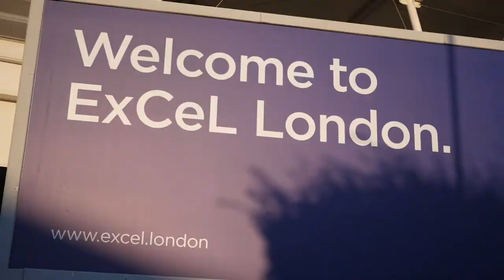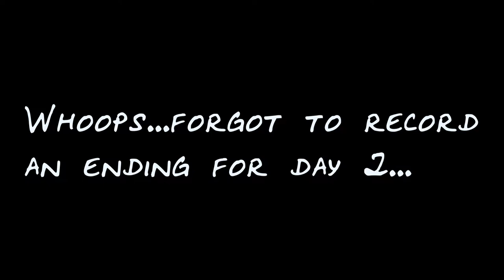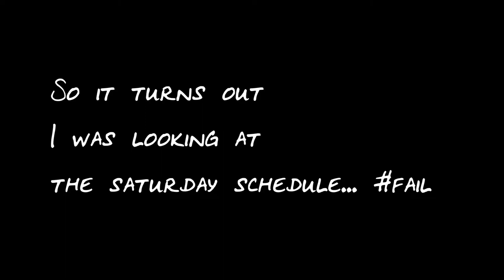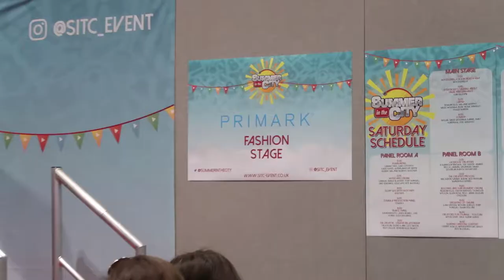Summer In The City 2017 vlog2 - what's it like in the weekend at sitc2017 Quick guide and vlog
Second vlog for Summer in the City 2017 (SITC) covering saturday and sunday. Showing what's it like. There was lots of YouTubersI... had no idea who most of them were.